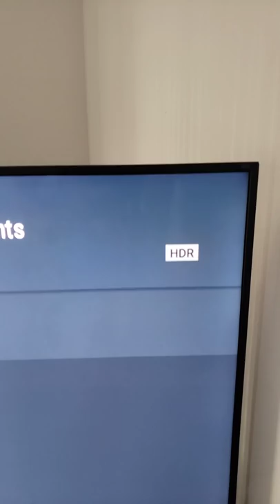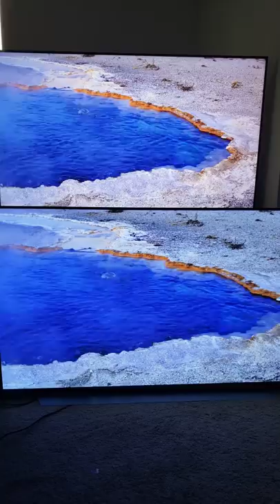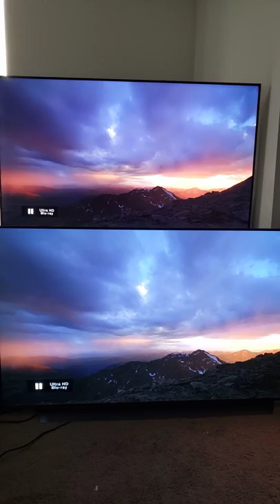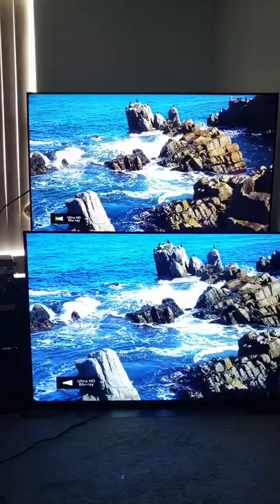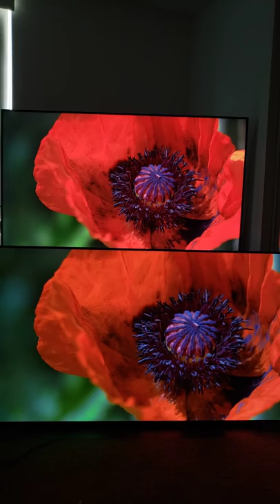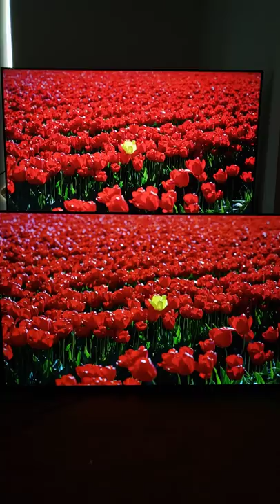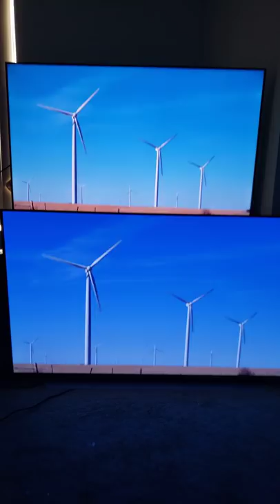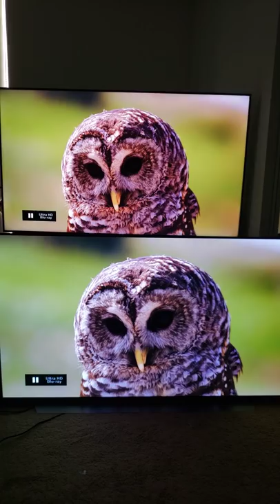😬Oh Dear, LG CX HDR Vs Sony X900E..Just Lost| LG CX Review Part 5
The lg cx went against the sony X900E and lost pretty badly. Have a look.

lg cx ,